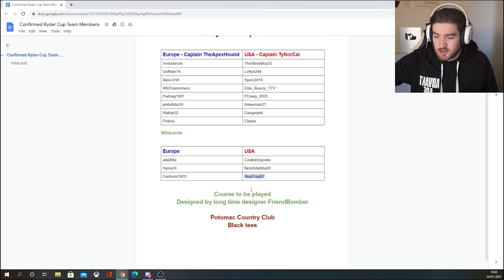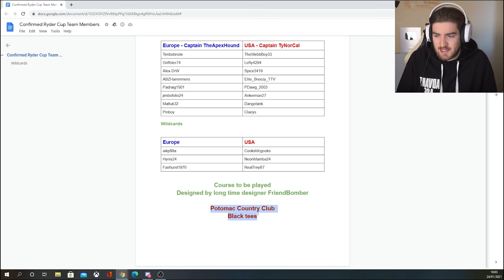PGA TOUR 2K21 - Ryder Cup Course - First Round & Team Reveal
2nd Channel: @thehound55

MEMBERS:
Wolf Level: @GameRiot - UG Outlaw - Sylvain Jamais - Casey Wood - Steve Kennedy - Mickey Finn - Norwegian Viking - NoTouchyDaHutchy - Sam Sisson - Bass Jvnkie - FilthyGaming0815 - Logan Cecchine - Alex Dyter - Carter Noskey - Mike Stanley - Steven McCarus - Aaron Phillips - Keith Yeoman - Aditya Katti - Lianne aka Pinup - Mariana de A B - Georgewhannel - Dave ODell - Christian Wilson - Tyler Moore - Riddles11 - Austin Brasier

Hound Level:  @Alyska - @MDG - Thiago - Daxman - DOCD - Brent Clapper - Rocky - Macximus - Hei - Echo Phoenix - Byrne Z - Chris Riches - JW - Sean Hanlon - Bryson Ostepchuk - Sam Roeber - Mark Bull - ScMityy07 - LouTV - Josh Pittman - Jack Kopanski - Morten Carstensen - Zac Tee - James Daly - Jason Franken - Stefan Jentoft - Ben Smith - Ash Hadler

Puppy Level: Rob Diton - Chriss Erik - Pani Ka - Christian Cryder - Kyle Culleton - Terence Morrissey - RealFreezd - Topi Aaltonen - Damien Pienaar - Adam - Benjamin Guzman - Hoe Joe Cinco - Pat Strife - Jake Spivey - Billy Kiernan - Av3rage Snip3r - Jesse Kemp - Gary Palmer - Michael Mcnabb - Stan Chelstroydan - Deej Johnstone - CuBez ORB - Blackout2189 - Ernie Arnold - Austin Fannin - Tim De Brine - Chris Spiese - Chandler Medlin - Dustin Hatlee - Luke McGrath - FlyghtSuitJ - Kent Dinnebier - Zackiej89 - Cathalregan55 - ToBo Fn - Torey Martin - Skadubreggae - Topi Aaltonen